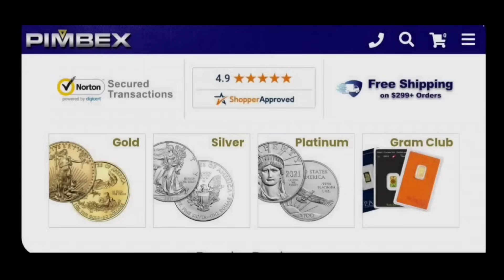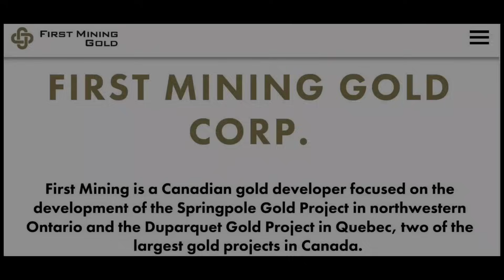🚨 Vince Lanci 🚨 SILVER Stackers PAY ATTENTION to This...(Silver Price)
In this insightful video, join us for a compelling conversation with Vince Lanci as he delves into the swiftly evolving geopolitical landscape and its profound implications for the silver and gold prices. Vince, renowned for his adept understanding of World Dynamics, offers a unique perspective that brings clarity to the complex interplay of global forces. As one of the most respected voices in the precious metals community, his insights are invaluable for navigating the unpredictable terrain of the coming months and years. Buckle up for a deep dive into a transforming world, where Vince Lanci's expertise illuminates a path through unprecedented changes.

SILVER STACKING
SILVER NEWS
GOLD SPOT PRICE
SPOT SILVER
SILVER BULLION
INVESTING GOLD
PIMBEX
BULLION
Hecla HL
First Magestic AG
Newmont NEM
GDX
GDXJ
HUI Index
NUGT
JNUG
Wall Street Silver
Nasdaq
Stock market
Russel 2000
Dow Jones